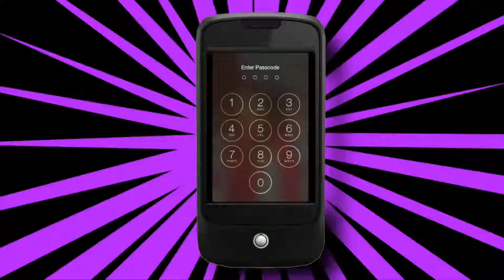Phone Hack with Jacob Latimore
Jacob Latimore gives us the passcode to his phone for the latest edition of "Phone Hack".

Find out the last celebrity he DM'd and which artist he's currently streaming!
Follow Wendy
See it first. See it now.